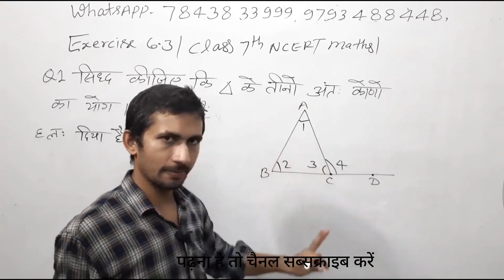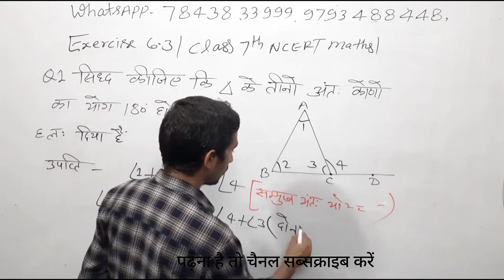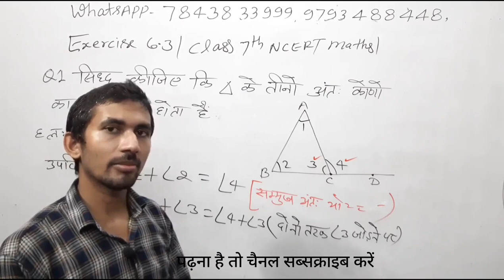सिद्ध कीजिए त्रिभुज के अंतः कोणों का योग 180 होता | Prove that sum of triangle is 180 By RajKumarsir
त्रिभुज के अंतः कोणों का योग,
त्रिभुज के अंतः कोणों का योग कितना होता है,
त्रिभुज के अंतः कोणों का योग बताइए,
त्रिभुज के तीनों अंतः कोणों का योग कितना होता है,
त्रिभुज के कोण ज्ञात करना,
त्रिभुज के अंतः कोणों का योग 180 होता है,
tribhuj ke antah kono ka yog,
tribhuj ke antah kono ka yog kitna hota hai,